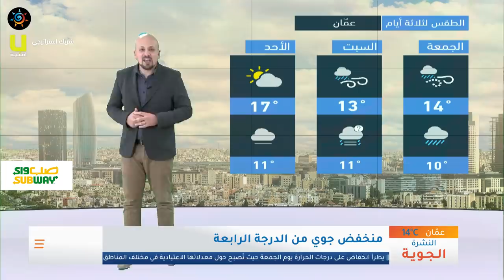طقس العرب - الأردن | النشرة الجوية الرئيسية | الخميس 2020/3/12